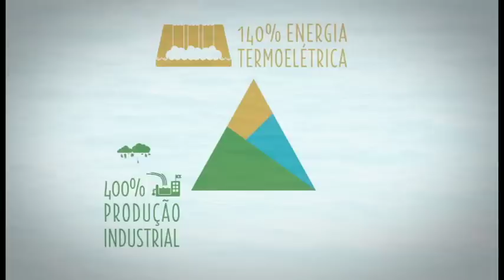CNI Sustentabilidade | Infográfico "Você tem sede de quê?" sobre a importância da água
A indústria e a sociedade precisam da água. Conheça a importância deste recurso natural no vídeo, com dados e infografia sobre as tendências, oportunidades e desafios do uso da água no Brasil.

A água foi tema da primeira edição do projeto CNI Sustentabilidade.